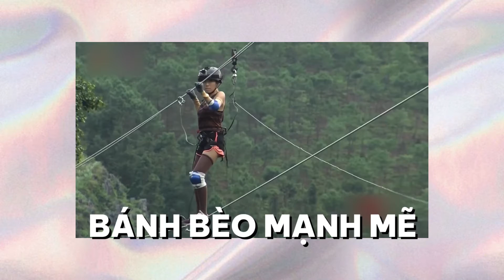Hành trình 10 năm hoạt động nghệ thuật của Trang Pháp | Trang Pháp x Chị Đẹp Đạp Gió Rẽ Sóng 2023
Hành trình hơn 10 năm hoạt động nghệ thuật đầy tự hào của Trang Pháp 🔥
Trang cảm thấy thật may mắn khi đã tích góp được một gia tài nghệ thuật “nho nhỏ” để mỗi khi nhìn lại mình luôn thấy tự hào.
Tại Chị Đẹp Đạp Gió Rẽ Sóng, chắc chắn một lần nữa Trang Pháp cũng sẽ luôn làm hết sức như thế ❤️
Hãy cùng chờ đợi một Trang Pháp thật đa năng, thật nhiệt huyết và luôn sẵn sàng đón chờ mọi thử thách trong thời gian tới nhé 🔥

© Bản quyền thuộc về Trang Pháp Official
© Copyright by Trang Pháp Official ☞ Do not Reup